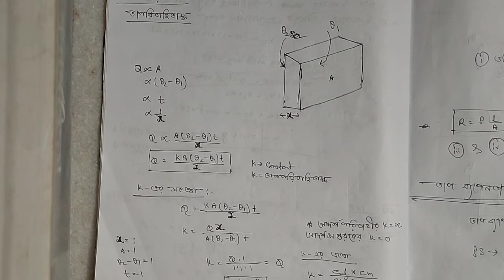Transfer of Heat Part - 2